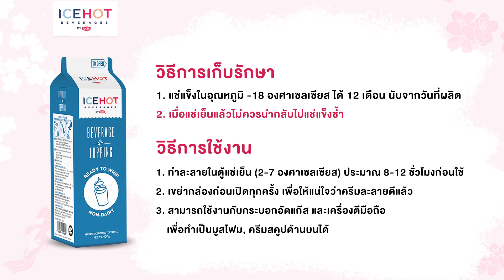𝐅𝐚𝐜𝐞𝐛𝐨𝐨𝐤 𝐋𝐢𝐯𝐞 "𝐓𝐨𝐤𝐲𝐨 𝐃𝐞𝐥𝐢𝐜𝐢𝐨𝐮𝐬" | Rich Products Thailand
สร้างสรรค์เมนูอร่อย สไลต์ญี่ปุ่น กับ ริช โปรดักส์
ต่อยอดเมนูเดิมเพื่อเพิ่มมูลค่า ถูกใจคนทำขาย และโดนใจร้านคาเฟ่

สอนโดย เชฟสต็อป ธิเบศน์ สีกุหลาบ Chef Specialist จาก

รายละเอียด 𝐅𝐚𝐜𝐞𝐛𝐨𝐨𝐤 𝐋𝐢𝐯𝐞 นี้
1.Strawberry Cake Dome เค้กครีมละมุนสุดอร่อย สอดไส้สตรอว์เบอร์รี่สด
2.Japaneese Mini Cake ต่อยอดเมนูเค้กแบบธรรมดา ให้มีลักษณะนุ่มเด้ง และแพคเกจจิ้งที่น่าสนใจ
3.Hojicha Latte ชาสุดเข้ม หอมกลิ่นชาคั่วสุดโดนใจ
4.Banana latte นมกล้วยสุดอร่อย หอมนมนัวๆ

สูตรนี้ใช้ แวลลิวไพรด วิปครีมสูตรประหยัด หวานน้อยอร่อยมาก แถมตีขึ้นฟูดีสุดๆ
สินค้า แวลลิล ไพรด มีจำหน่ายตามช่องทางดังนี้
- ร้านจำหน่ายอุปกรณ์เบเกอรี่ทั่วประเทศ หรือทักเข้ามาถามแอดมินได้เลย

ไอซ์ฮอทเบเวอเรจทอปปิ้ง วิปครีมสำหรับกระบอกทำวิป อยู่ตัวสูง คู่ใจ ร้านน้ำ ตอบโจทย์เดลิเวอรี่ 💯
สามารถทำได้ทั้ง มูส-ครีม-โฟม-วิปคอนโด
คุ้มค่าและประหยัดต้นทุนของดอกวิปครีม
33 กรัม สามารถบีบได้ถึง 27 ดอก คุ้มมากก

ไอซ์ฮอท ออลเพอโพส ครีมเมอร์ คอนเซ็นเทรด"
ตอบโจทย์ผู้ประกอบการร้านน้ำ และคาเฟ่ "ไอซ์ฮอท ออลเพอโพส ครีมเมอร์ คอนเซ็นเทรด" พร้อมยกระดับความอร่อยให้เครื่องดื่มของคุณแล้ว

สามารถหาซื้อสินค้า ICEHOT ได้ที่

- ร้านขายอุปกรณ์เบเกอรี่ที่มีสินค้า ICEHOT สามารถเช็ครายชื่อร้านได้ที่ลิงค์นี้่เลย